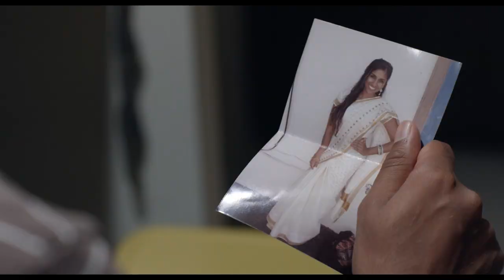The Mad Ones - Official Trailer (#2) - Starring Anthony Gioe, Dana DeLorenzo and Lavrenti Lopes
The Mad Ones, a touching comedy starring Anthony Gioe (Upright Citizens Brigade),  Dana DeLorenzo (Ash vs. Evil Dead), and Lavrenti Lopes (Love, Lies and Seeta), is now available on all major VOD platforms, including iTunes,  Amazon, Google Play and VUDU.

The Mad Ones is a smart, funny and heartwarming story about the friendship that forms between three young professionals searching for meaning in work and life.